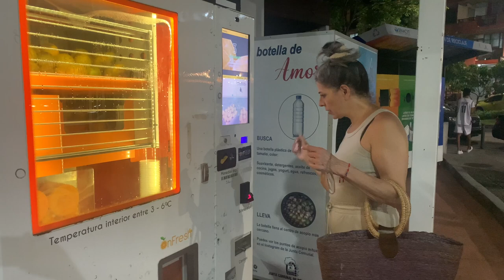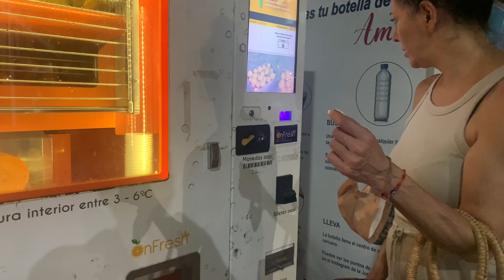Viajé a Panamá | Elisa Berrini Gómez